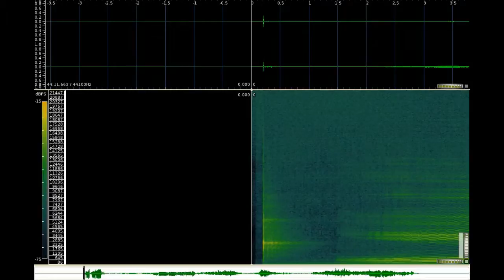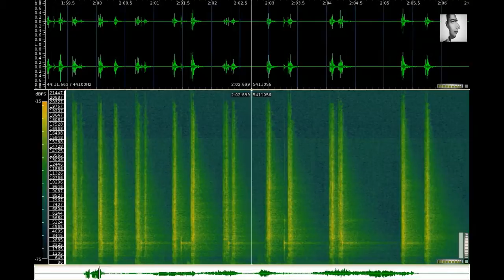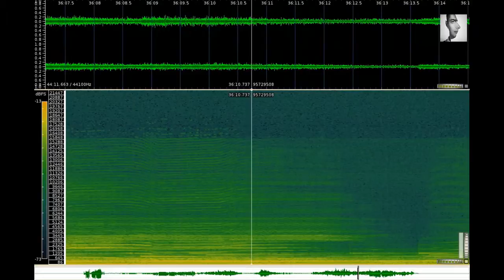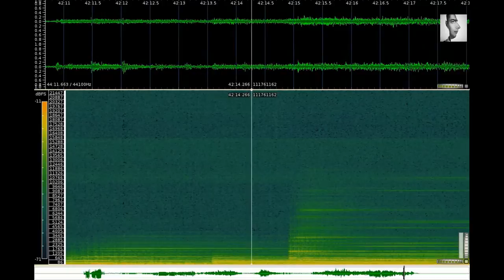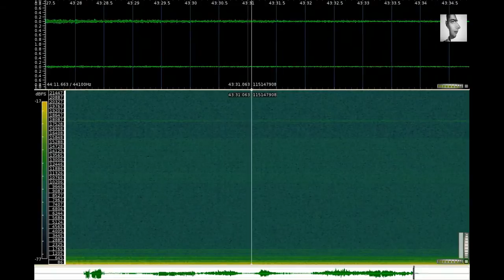Jean-Claude Eloy - Âhata-Anâhata (Anâhata I Partie 2) [1986]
PLEASE SUPPORT THE ARTIST. If you're interested in this music, buy the cds. music piracy is hurting the artist who created the cds. Check out this sites to recieve legal music:

Jean-Claude Eloy ‎– Anâhata
Âhata-Anâhata (Le Son Frappé - Non Frappé) - Anâhata I Partie 2

Ô-hichiriki – Yaotani Satoru
Percussion – Michael W. Ranta
First Voice Of Monk - Tendai Sect – Ebihara Kôshin
Second Voice Of Monk - Shingon Sect – Arai Kôjun
Electro-acoustic, Sound Projection, General Coordination, Mixed By – Jean-Claude Eloy

Subtitled: Vibration primordiale / Cérémonial sonore à caractère contemplatif - Primordial Vibration / Sound ceremonial with a contemplative character.

Composed in 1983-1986. Electroacoustic parts created at the Sweelinck Conservatorium in Amsterdam/Bachstraat (early 1984), at GRM in Paris (1984/85), at ART in Geneva (1985), at TU in Berlin (1985/86), and completed in 1986 at Sweelinck Conservatorium in Amsterdam/Van Baerlestraat.

Premiered in November 1986 as part of a coproduction between the Paris Autumn Festival, the Bordeaux Sigma Festival and the Contrechamps Group in Geneva.

Studio recording made during the Donaueschingen festival 1990 ("Donaueschingen Musiktage"). Technical team of the SWF Baden-Baden (today SWR).

video created with Audacity, Sonic Visualizer, vokoscreen and OpenShot on an openSUSE 13.2 Linux System.